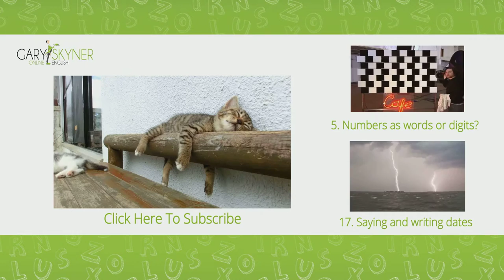When to Use First, Second, Third: ESL Vocabulary Lesson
This vocabulary lesson will help you understand when to use ‘first’, ‘second’ and ‘third’ in your English conversation.

One, two, etc. for counting.
Normal numbers are 1, one, 2, two, 3, three, etc. These are also called cardinal numbers.
‘I’d like three coffees, please.’
‘The Great Fire was about 400 years ago.’
'There are two kittens.’

First, second, etc. for showing the order of something.
The next group of numbers are the ordinal numbers. We use these to show the order of something.
‘She came second in the competition.’
‘The woman was in her sixth month of pregnancy.’
‘Today it is 26th February.’
‘The first kitten is black and brown.’
‘The second kitten is grey and white.’
‘The second kitten is still asleep.’
‘The first kitten is now awake. Arrrh!’

Remember: One for counting. First for the order of something.